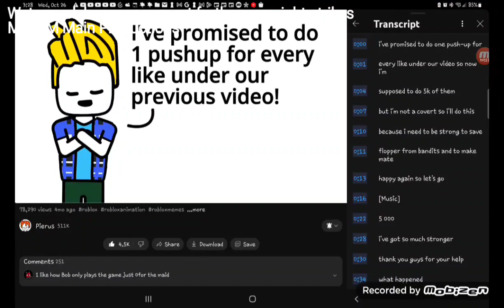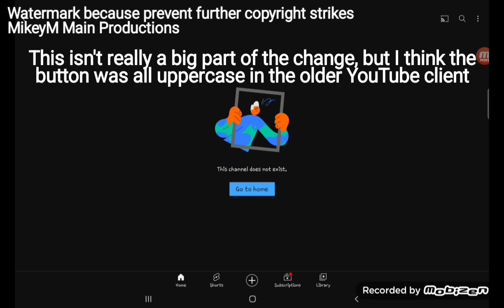Getting used to the new YouTube client for mobile devices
This definitely looks better in my opinion